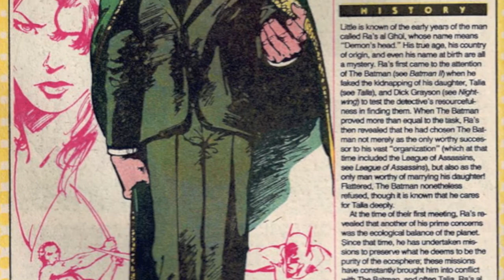Comics on Film: April 12th 2011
Greetings loyal comrades of ComicImpact! It's Tuesday and you know what that means, right? It's the day I clip my toe nails! It's also the day that we at ComicImpact unleash the latest edition of Comics on Film! Yeah, that internet video show where Ian and Ken share with you the latest and greatest news about comic books being made into movies.

This week we got news about the long awaited and anticipated Deadpool and Ant-Man movies from Marvel Comics. There's also some more casting news for The Dark Knight Rises and a second movie starring Captain America! Isn't that awesome! So, let's quit with all this gibber jabber and get to the video!